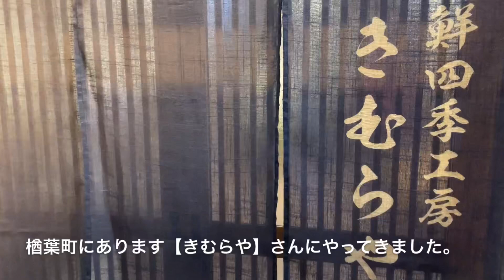【穴釣り】大物が釣れまくる穴がヤバすぎた。釣りいわき。